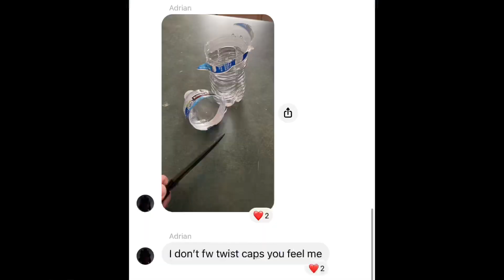Super Earth’s strongest soldiers